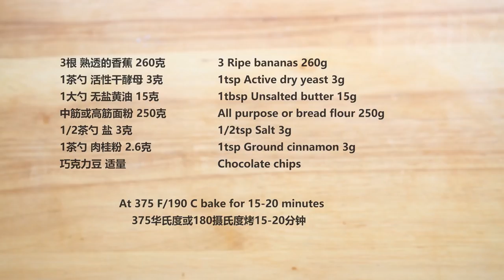If you have ripe bananas🍌🍌🍌, prepare this SUGAR-FREE & EGGLESS recipe, sweet and delicious!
If you have ripe bananas🍌🍌🍌and flour, prepare this SUGAR-FREE & EGGLESS recipe, sweet and delicious!

Today I made this healthy no-knead sugar & egg-free bread with ripe bananas. It's very soft and delicious when it's fresh out of the oven. Because there are no sugar and egg, it will become harder if left untouched for a day or two. I would recommend eating the bread on the same day. If there are leftovers, I would recommend reheating the bread with a few sprinkles of water and microwave it for 15-30 seconds. I hope everyone likes it!

3 small  ripe bananas 260g
1tsp active dry yeast 3g
1tbsp unsalted butter 15g
all-purpose or bread flour 250g
1/2tsp salt 3g
1tsp ground cinnamon 3g
chocolate chips

banana bread
banana cake
banana recipe
***Cooking gears I used in all my videos***